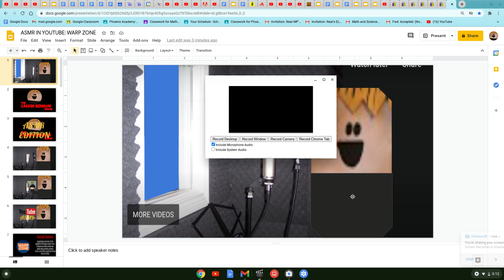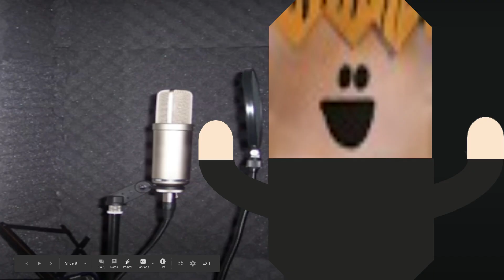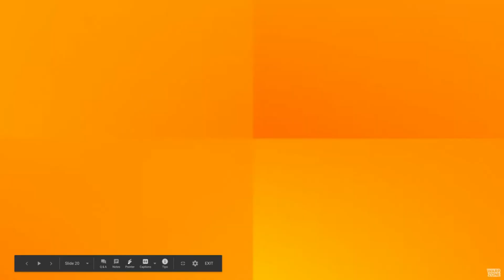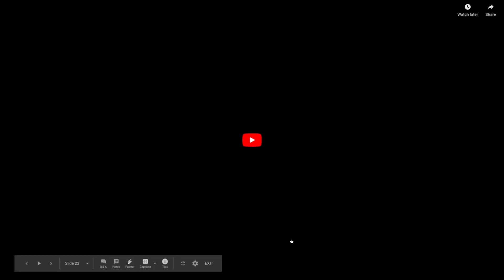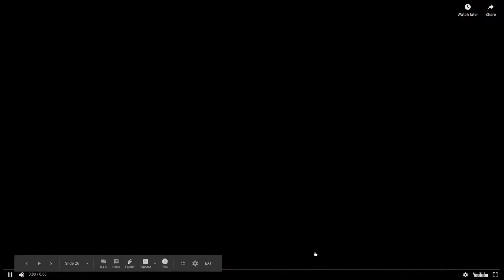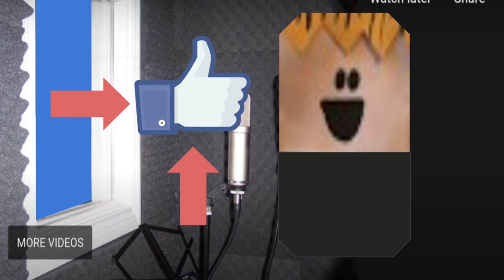ASMR IN YOUTUBE: warp zone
DIRECTED BY CALVIN BENSON,

EDITED BY CALVIN BENSON,

PRODUCED BY CALVIN BENSON,

DEVELOPED BY CALVIN BENSON,

SCRIPT WRITTEN BY CALVIN BENSON,

SOUND EFFECTS PUT IN BY CALVIN BENSON,

MOST IMAGES AND VIDEOS ARE FROM GOOGLE RESULTS, I DON’T OWN AND DIDN’T MAKE MOST OF THE IMAGES IN THIS VIDEO.